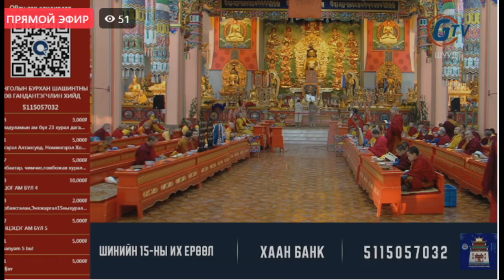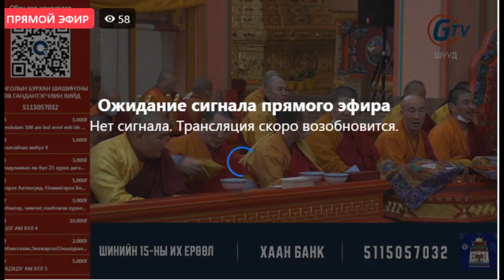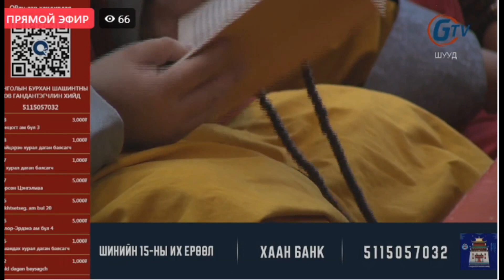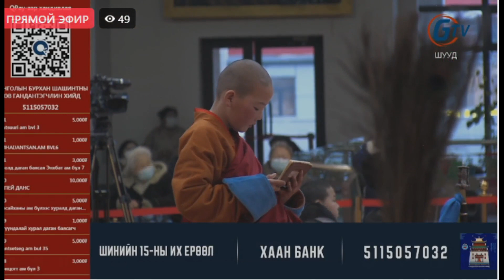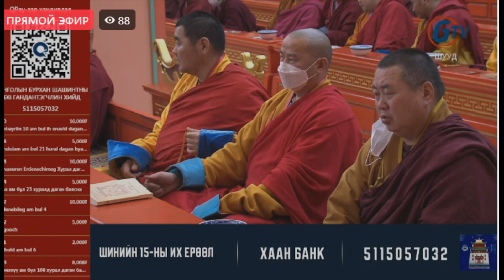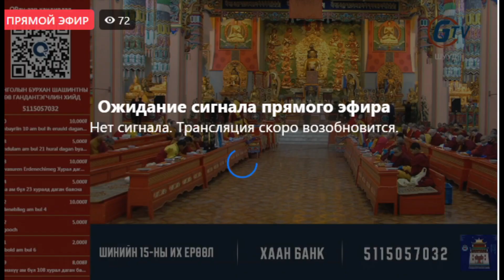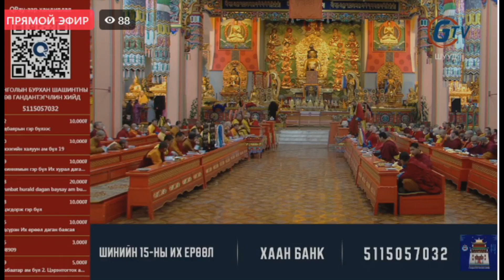шинийн 15-ний их ерөөл-3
XVII жарны “БУЯН ҮЙЛДЭГЧ ” хэмээх усан бар жилийн хаврын тэргүүн сарын шинийн 15-ний их ерөөл хурж байна. 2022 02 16